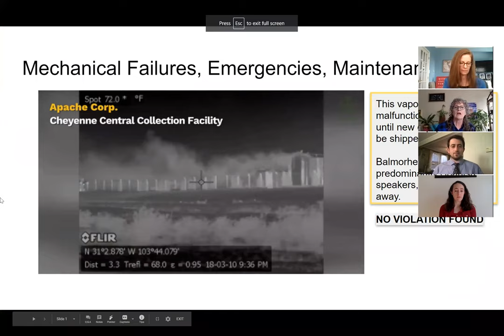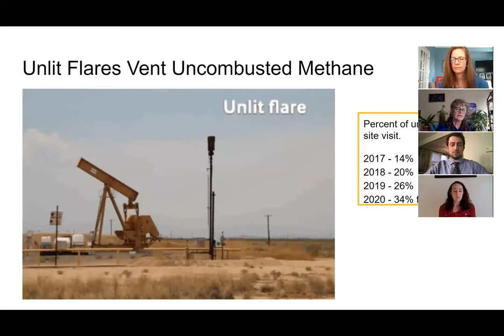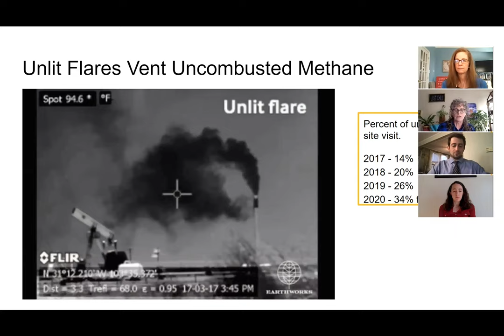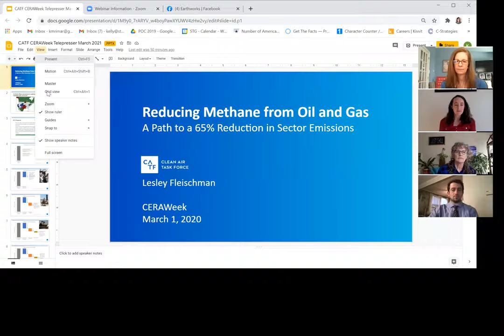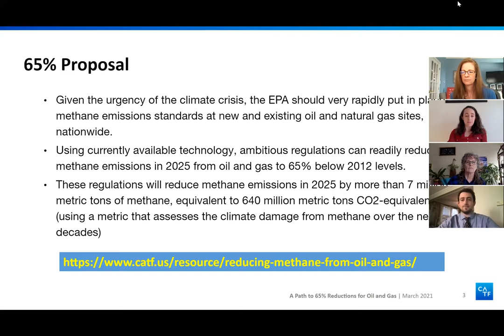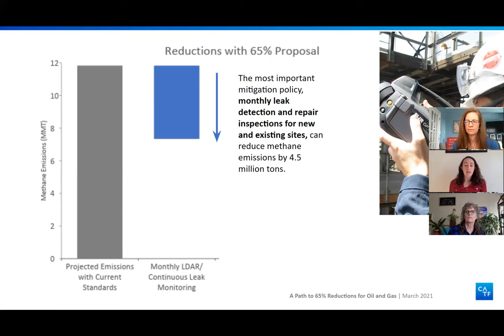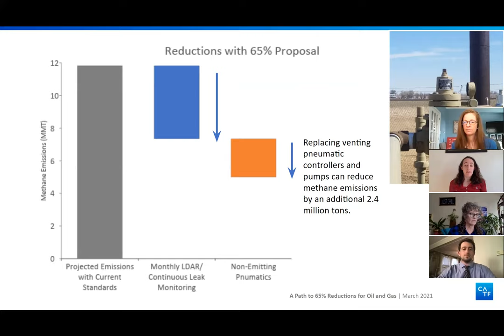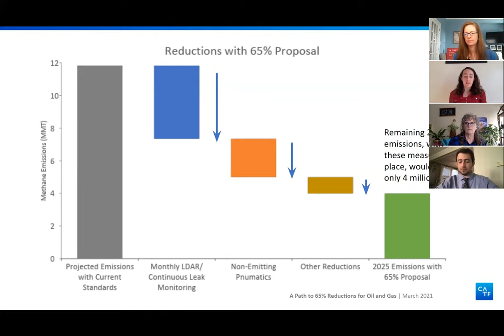CERAWeek 2021 press conference on oil & gas methane pollution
Residents living near oil and gas operations and environmental advocates layout why oil and gas companies must support bold action on climate with reductions in methane pollution.

The CERAWeek 2021 conference is the industry's first opportunity to collectively send a clear signal of whether or not they are willing to support the Biden administration’s efforts to “use every tool available” to cut methane pollution from the oil and gas sector.

The Methane Pollution Crisis, Opportunity for Climate Action

Methane is a potent climate pollutant–over 86 times more potent than carbon dioxide–that is accelerating climate change; one in three people in the U.S. lives in a county with oil and gas production, and oil and gas facilities leak nearly thirteen million tons of methane a year.

The Intergovernmental Panel on Climate Change (IPCC) has set clear climate targets that we must meet by the end of this decade in order to avoid climate catastrophe. President Biden has a robust agenda to tackle the climate crisis, and has already taken action through his executive order calling on all federal agencies to do everything in their power to reduce oil and gas methane pollution.

Now, the pressure is on companies at CERAWeek to demonstrate that they are sincere about being a part of the solution to the climate crisis-- and that it’s not all talk.

They can do this by supporting federal rules that put the full force of the Clean Air Act to work.